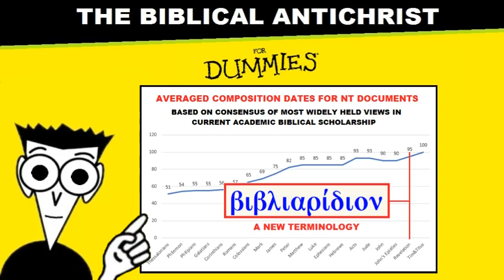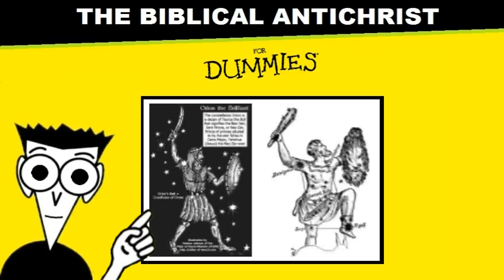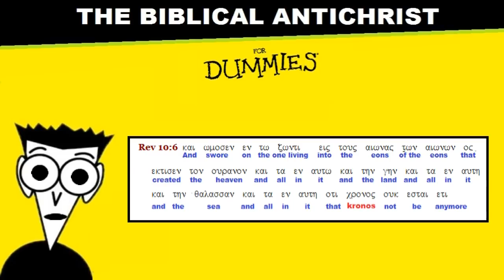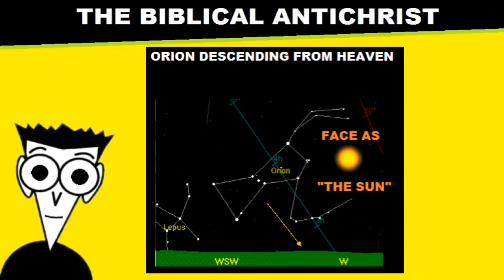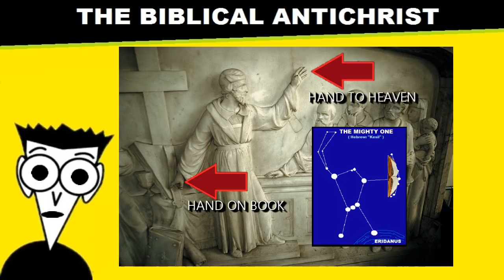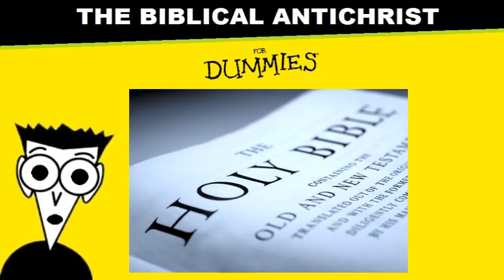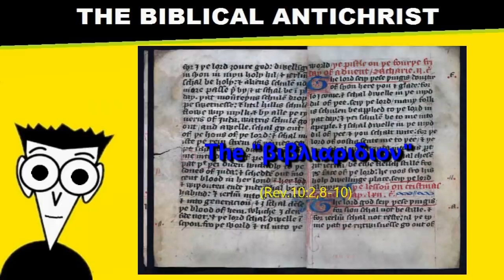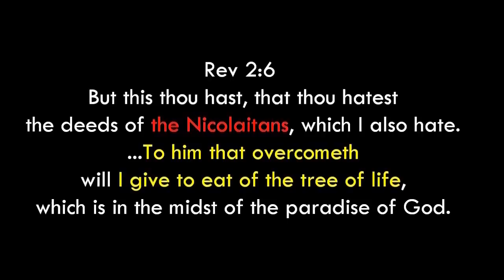ANTICHRIST FOR DUMMIES - Part22 - Rev10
The 2nd video on Revelation 10 which covers the rainbow angel, the 7 thunders, the 7 voices, and the book John is commanded to devour. This video covers the historical fulfillment of chapter 10. Find out what the counter-reformation has been hiding in this chapter (and why).